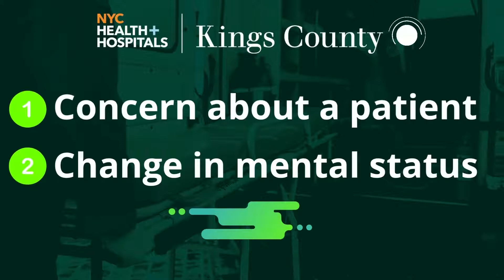Rapid Response Code 66 Activation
Upon Identification of a patient with a sudden emergent change in medical status, the staff will activate the Rapid Response Team by calling the page operator at extension 3140 and telling the operator to announce Adult or Pediatric Code 66 and give the location.